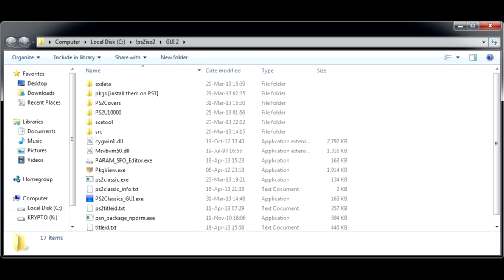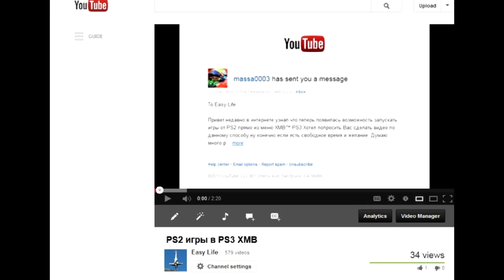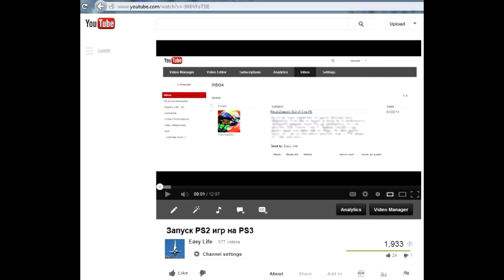PS2 в PS3 XMB проще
Более простой способ конвертирования PS2 игры для запуска из PS3 XMB с помощью PS2 Classics GUI. Читать